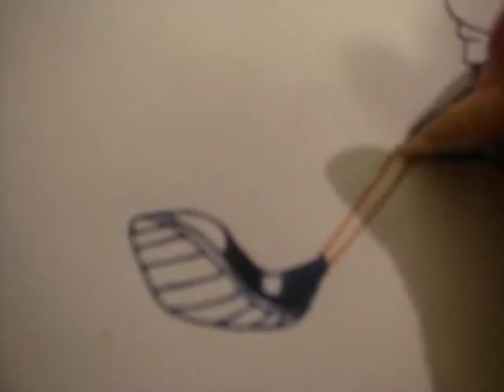Phineas and Isabella run (drawing)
huhh, this is kind of old now o3o
oh well
uhmm, this pic is my channel BG :b
Oh... Uhh, I kinda forgot to cut out the BG noise on the video.. sorry about that O_o
Nothing to bad though!

I find it funny how at some parts while I'm colouring with the pencil crayons, my hand looks like it's vibrating xDDD